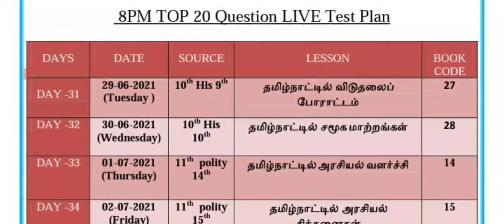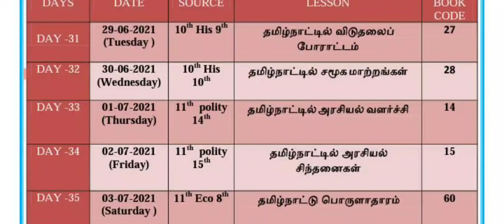Next Month Plan ? July Live Test Update 🎉|| @SAIS ACADEMY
SAIS ACADEMY Daily Update